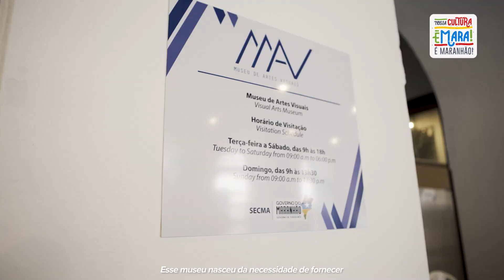Cultura é com a gente mesmo!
São Luís tem muitos atrativos culturais, né? Um deles é o Museu de Artes Visuais, no Centro Histórico.

Em um casarão do século 19, artistas plásticos maranhenses têm suas produções exibidas, entre pinturas, gravuras, desenhos e esculturas. Venha conhecer!